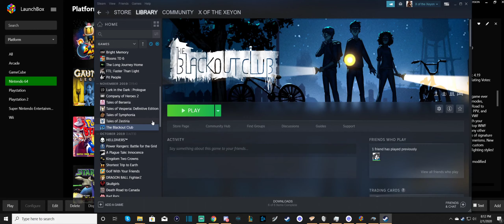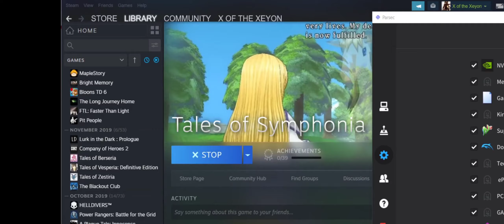Tales of Symphonia: Playthroguh P1: It Begins...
We start on ToS but next week. I also spent some time unlocking stuff after the first session and this game is gonna a long one. Playing through with Hoojoie's first playthrough and is a game I loved playing and the first tales game I started with.

Also, check out parsec if you want to play local co-op games with your friends or peoples. It's what we use to play with each other even though we aren't anywhere near each other.